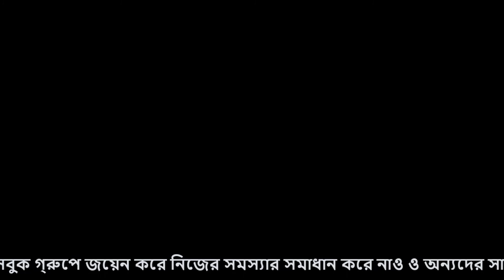SSC General math | Chapter - 3.2 | প্রশ্ন - 11